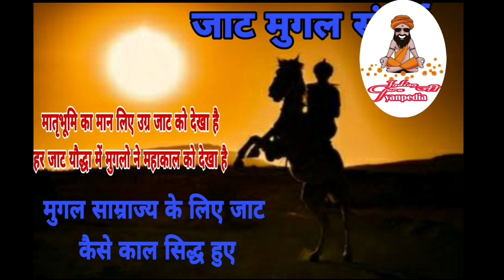Mugalo ka patan kaise hua(जाटों के आगे मुगलो ने घुटने टेके)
आखिर मुगल साम्राज्य का पतन कैसे हुआ देखे वीडियो में
दिल्ली पर 800 सालों से चले आ रहे मुस्लिम शासन में सबसे अधिक समय तक दिल्ली पर काबिज रहे मुगलो का अंत जाटों के हाथों हुआ था

जाटों का दिल्ली पर शासन
जाट इतिहास
जाट मुगल लड़ाई
मुस्लिम शासकों से जाटों का संघर्ष